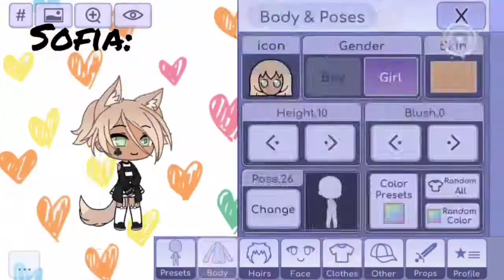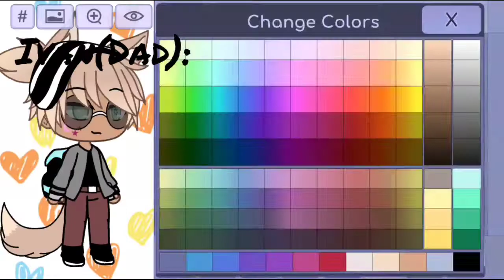My old ocs glow up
Dare video will be soon